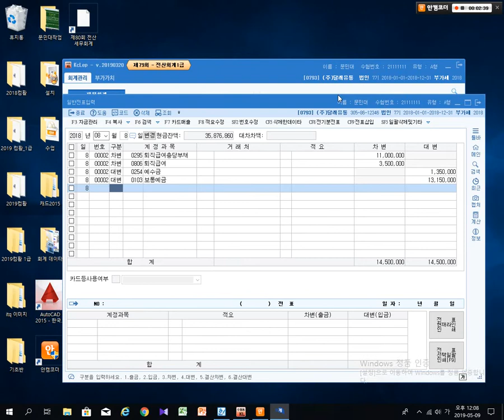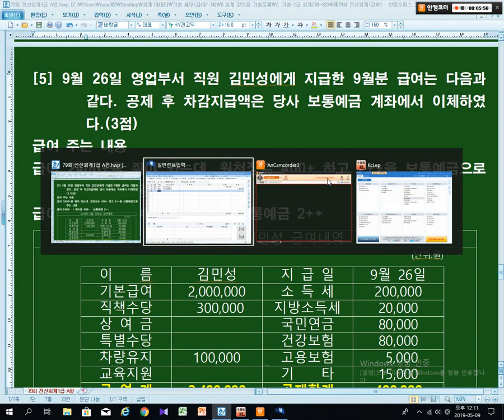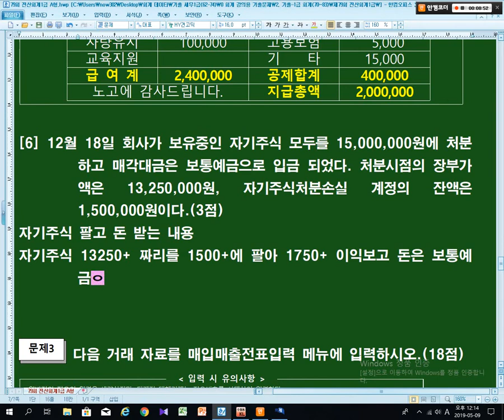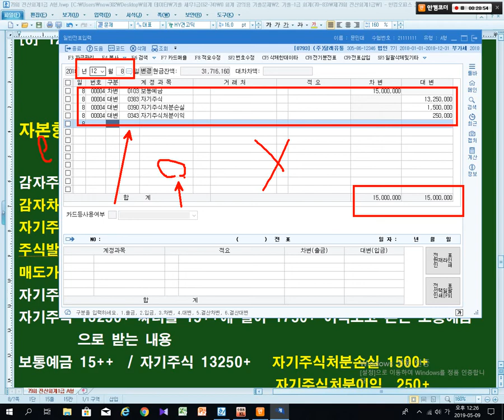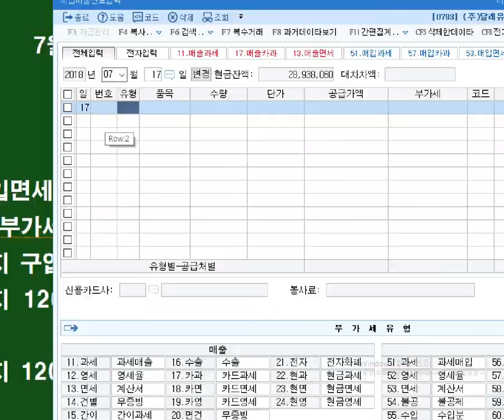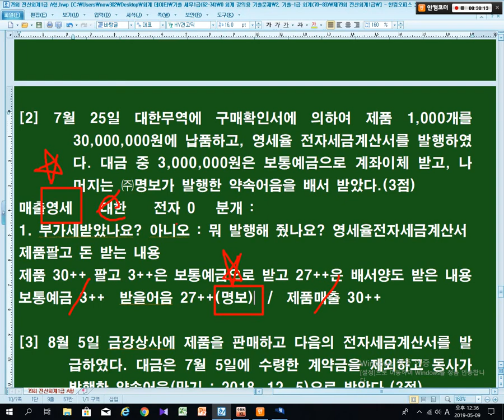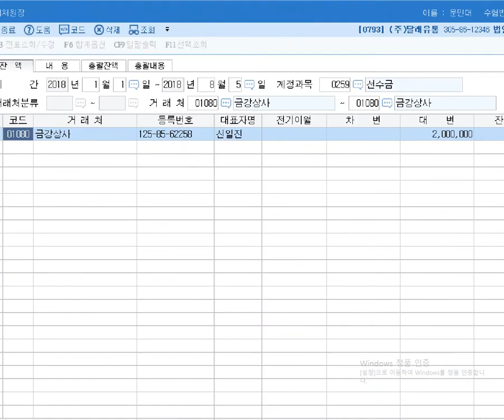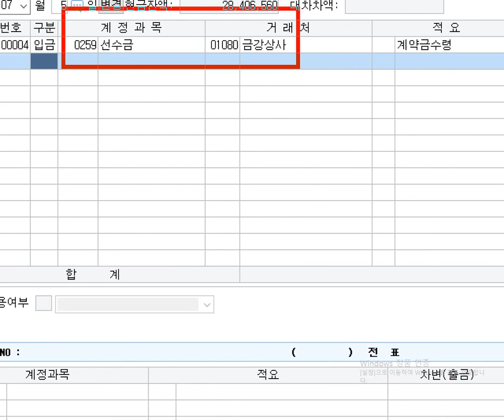[ 원샷원킬 전산회계1급 ] 79회 실무 매입매출 전표 까지 전산회계 1급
[ 원샷원킬 전산회계1급 ] 기출문제는 다음카페 “원샷원킬 전산회계” 에 있으며, 요약정리 파일 및 강의에 사용한 PDF 파일이 필요하신 분은 영상아래 메일주소 남겨주시면 메일로 발송하겠습니다.
누르시면 우측에 이론 및 실기 기출문제 풀이가 있습니다.